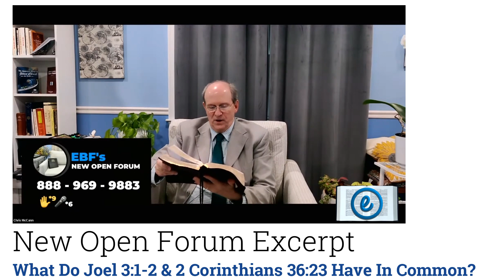New Open Forum Excerpt - What do Joel 3:1-2 and 2 Chronicles 36:23 have in Common?